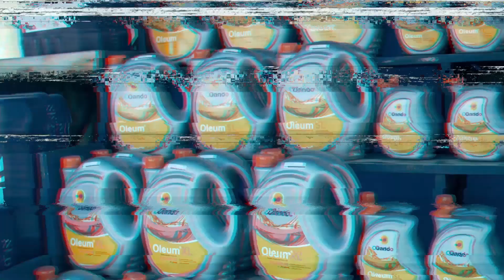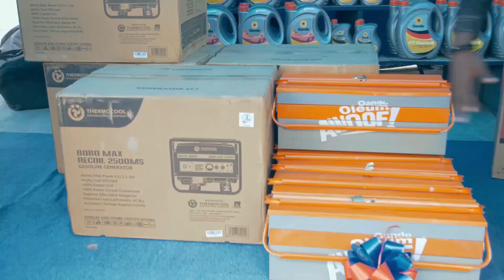It was raining expensive gifts at the Oleum Awoof raffle draw event.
Brand new tricycle, brand new motorcycle, generator sets, 43-inch LED televisions, toolboxes and many other things were up for grabs at the Oando OleumAwoof raffledraw event powered by OVHEnergy.